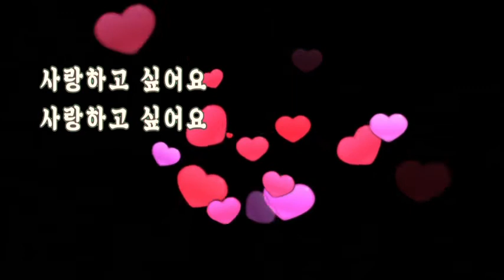1000곡도전#153#한주가시작#많이웃는 한주#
행복하고 많이웃는 건강한 한주 되세요~~❤❤❤
오늘도 쒼나게 상큼하게 시작해요 파이팅~❤❤